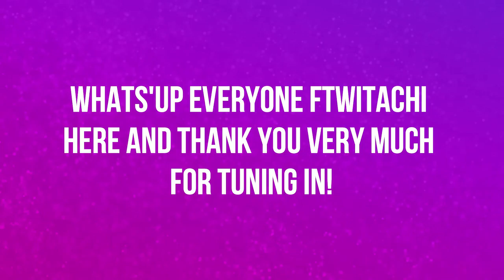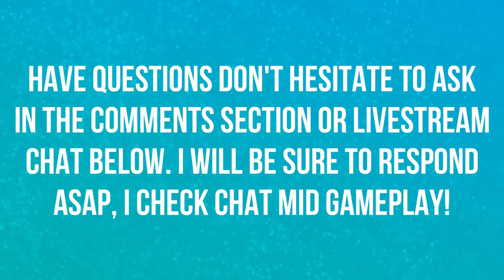FIRST TIME BACK DOING PVP SINCE WOD | ARENA SKIRMISH | WORLD OF WARCRAFT BATTLE FOR AZEROTH 🎮🎮🎮